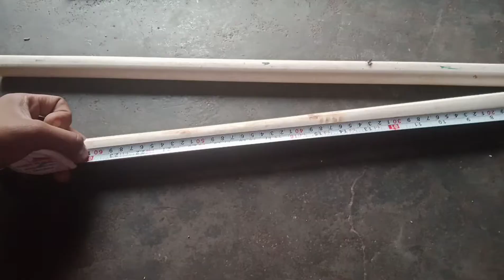How to make tripod || tripod kaise banaye || tripod stand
Hello friends mera naam jai aur aapka Jai experiment channel me swagat hai, friends aaj ham ek tripod banayge is se ham waste pvc pipe se banayge

How to make tripod
How to make a tripod
Tripod kaise banaen
Tripod kaise banaye
Tripod stand

ThanksHello friends mera naam jai aur aapka Jai experiment channel me swagat hai, friends aaj ham ek tripod banayge is se ham waste pvc pipe se banayge

Tripod kaise banaen
Tripod kaise banaye
Tripod stand

Thanks